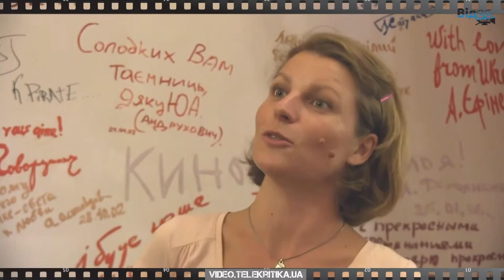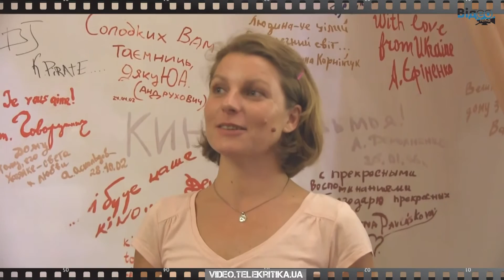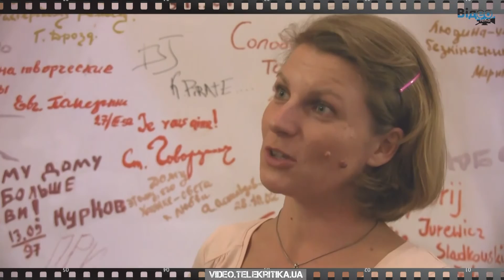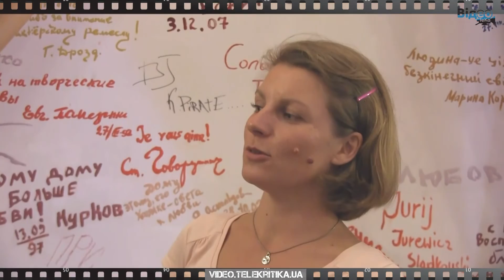Режиссер Александр Онуфриев просит поддержать его короткометражный фильм "Странное чувство"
13 лет работы на украинских телеканалах так и не смогли сделать из выпускника Киевского театрального института циника. А неоднократное и пока безуспешное участие в питчингах не мешают ему верить, что мечты сбываются. Сейчас актер, а с некоторых пор и режиссер Александр Онуфриев - в поисках финансирования для своего короткометражного фильма "Странное чувство". В интервью журналисту "ВидеоТеКи" он объяснил, почему на данном этапе отказался от идеи бороться за финансовую поддержку от государства и на каких условиях был бы согласен снять в главной роли какого-то из своих будущих проектов Камалию или другую амбициозную и материально обеспеченную даму, а также рассказал, в чем одна из ключевых проблем украинского ТВ и каков оптимальный путь ее решения.